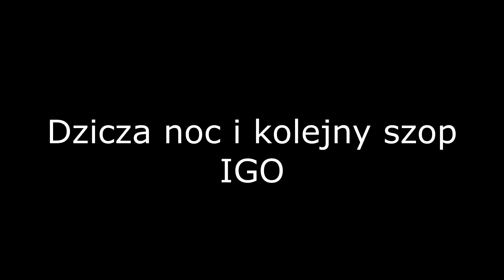LEŚNE MYSZKOWANIE- 08/2024 Dzicza noc i kolejny szop IGO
Darz Bór

Zapraszam do oglądania filmu z mojego polowania. Przedstawiam swoją wizję łowiectwa i jak poluję.

Broń- Sabatti Rover Thubmhole 308 Win
Amunicja- S&B 308  WIN 180grs 11,7g SP
Noktowizor- Bestguarder WG-50
Luneta noktowizyjna- Pulsar Digex C50
Termowizja- Hikmicro Condor CH35L
Pastorał- Primos Gen3

DELTA OPTICAL

Zapraszam do oglądania i subskrypcji.

Okolice miejscowości: Górzyce.